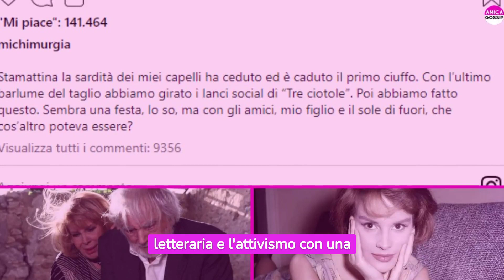🔴Una Vita di Passione Letteratura e Attivismo😱quella di Michela Murgia🖤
🔴Una Vita di Passione Letteratura e Attivismo😱quella di Michela Murgia🖤news

Michela Murgia, scrittrice e attivista, è scomparsa a 51 anni a causa di un tumore renale. La sua lotta contro la malattia ha ispirato coraggio e determinazione. Autrice di opere significative e saggista impegnata, ha affrontato temi sociali e politici. La sua eredità è di passione e speranza, un esempio di come affrontare le sfide con forza.

❗IMPORTANTE❗
Se vuoi che rimuova qualsiasi cosa presente nel mio video, non esitare a inviami un'e-mail

Benvenuta, cara amica, nel mondo scintillante di "AMICA GOSSIP". Questo è il tuo rifugio personale per il meglio delle notizie, del gossip e delle curiosità. Siamo sempre al lavoro per te, pronti a portarti le storie più interessanti e le ultime novità dal mondo dello spettacolo.

Il nostro team dedica ogni energia alla ricerca delle informazioni più intriganti da condividere con te, persino le più scomode. E, ovviamente, non mancheremo di darti gli ultimi aggiornamenti sui tuoi VIP preferiti, i reality show più seguiti e le serie TV che ami.

Non esitare a chiederci di approfondire gli argomenti che ti stanno più a cuore. Grazie per essere parte di questa avventura con noi, continueremo a scoprire le storie più affascinanti insieme. Grazie di cuore!